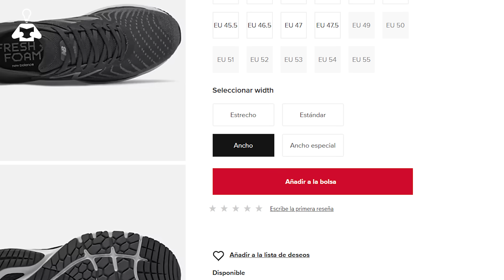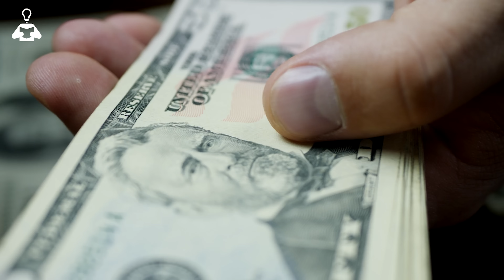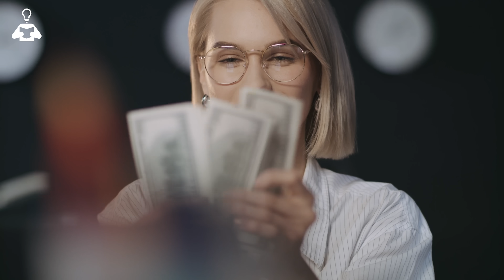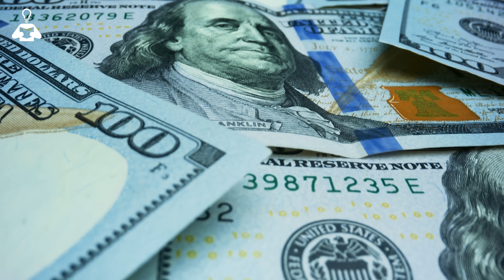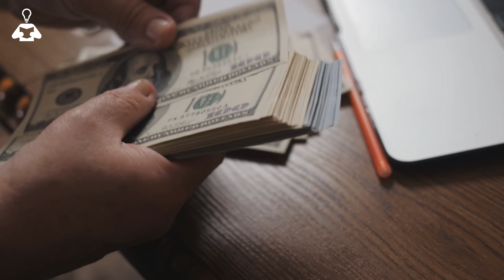🇺🇸 ¿Por qué New Balance es la Empresa MÁS PATRIOTA del Mundo? | Caso New Balance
¿Alguna vez te has preguntado por qué New Balance ofrece tallas de ancho en gran parte de sus zapatillas? Como vamos a ver en el vídeo de hoy, esto tiene mucho que ver con los más de 100 años de historia que tiene la empresa. Pero lo más curioso es que originalmente no era una empresa de calzado ni tenía nada que ver con el deporte.

Entonces, ¿cómo se ha convertido New Balance en una de las marcas de deporte más conocidas en el mundo entero?

En el vídeo de hoy vamos a responder a todas estas preguntas y además vamos a ver por qué New Balance, aunque es una marca global, sigue teniendo fuertes raíces estadounidenses.